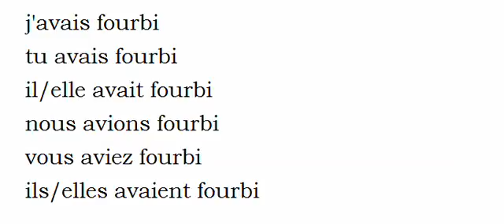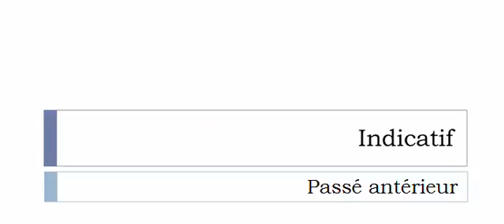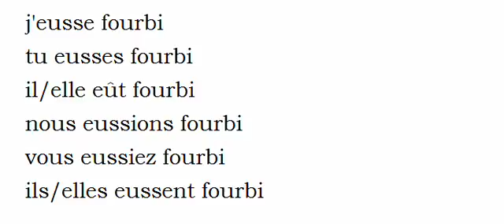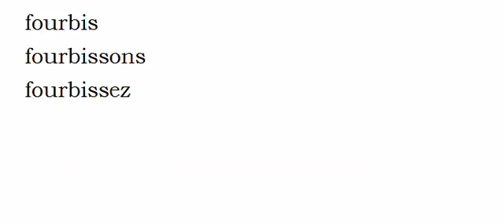Learn French conjugation with me # Verb = Fourbir